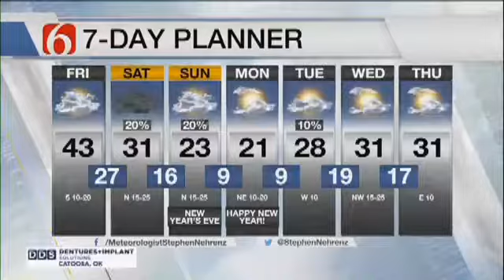Friday Morning Forecast With Stephen Nehrenz